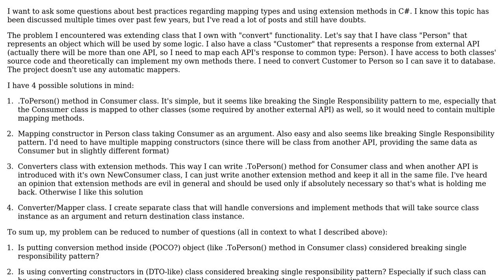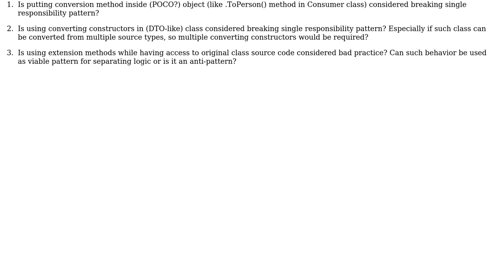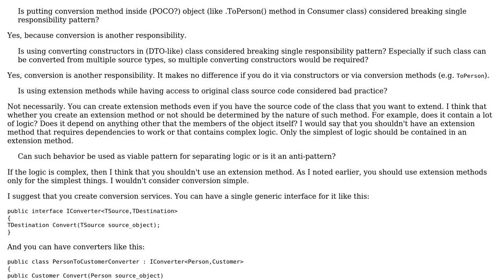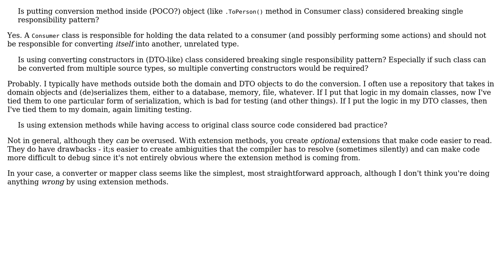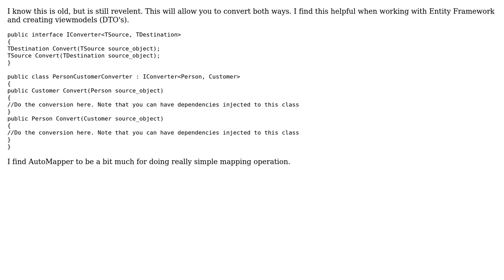Software Engineering: Best practices regarding type mapping and extension methods (4 Solutions!!)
Software Engineering: Best practices regarding type mapping and extension methods

With thanks & praise to God, and with thanks to the many people who have made this project possible! | Content (except music & images) licensed under CC BY-SA | Music | Images & others | With thanks to user Yacoub Massad user svick user KC. user emsi user D Stanley user Anders and the Stack Exchange Network Trademarks are property of their respective owners. You are responsible for your own actions.